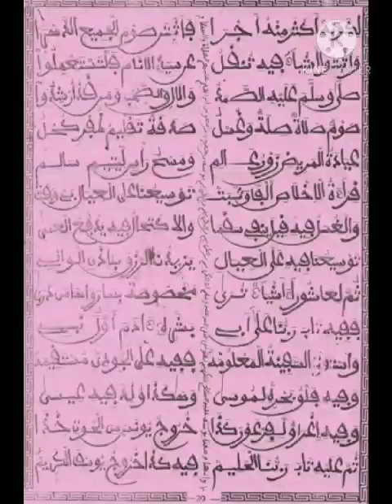18/12/20 cheikh mbacke ndiaye l'officiel n'15 masalikoul jinan tasawouf ( le soufisme) ahmadou bamb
Vidéo de Cheikhe  Mbacke Ndiaye l'officiel n'15 masalikoul jinan tasawouf ( le soufisme) ahmadou bamb